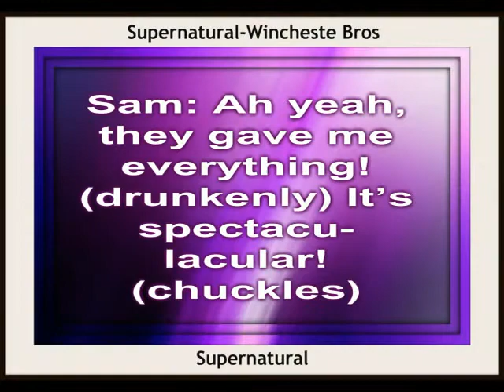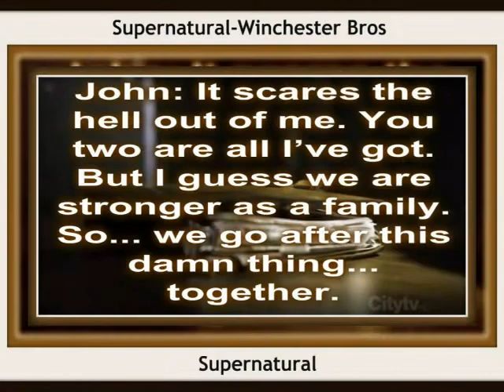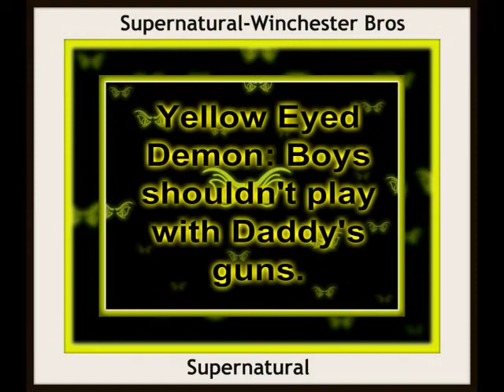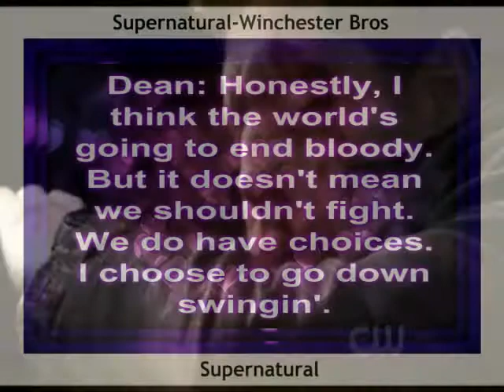Supernatural/Radioactive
This video was made for the FB Check them out.